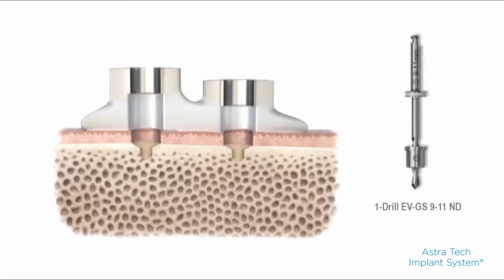Astra Tech Implant System™ EV Guided surgery – drilling with tube | Dentsply Sirona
Animation showing drilling using  tube and drill No. 1 for Astra Tech Implant System™ EV Guided surgery.